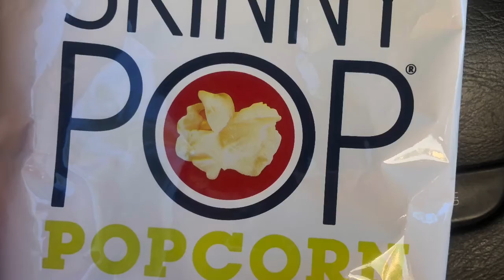What I eat in a day!